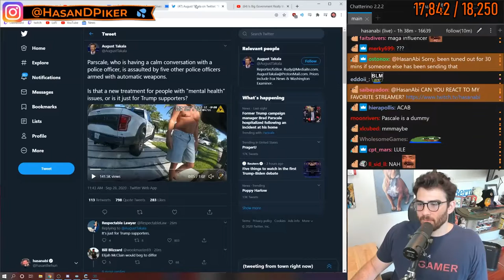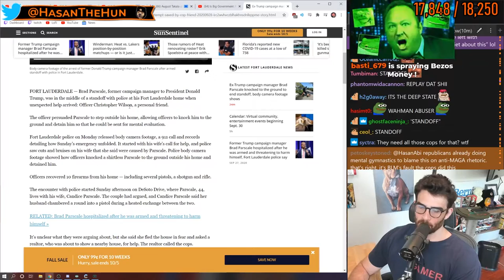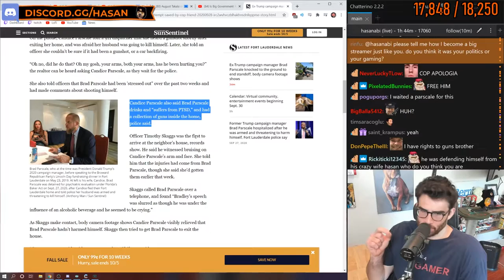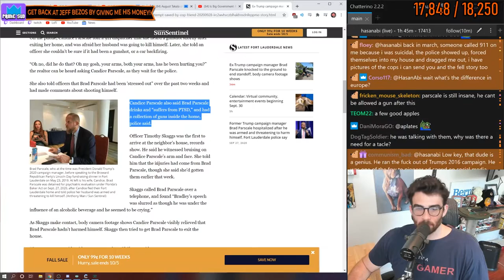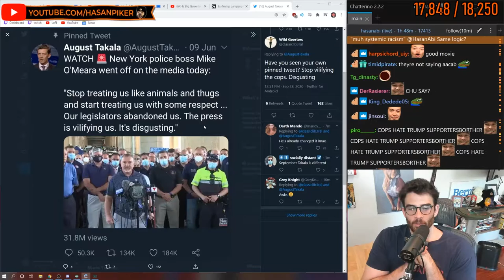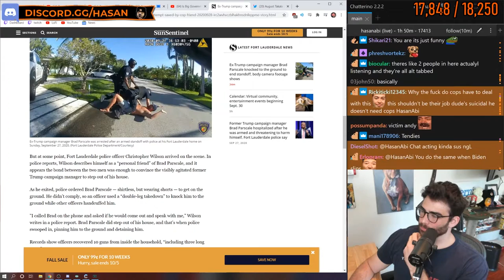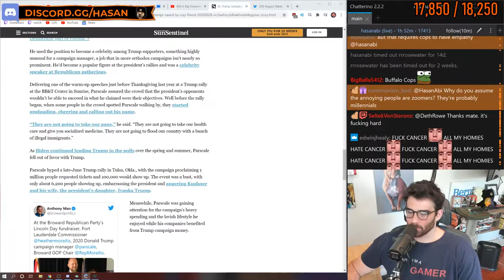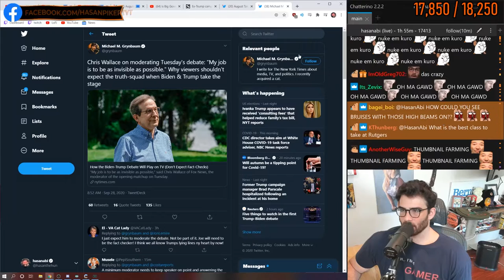Hasanabi reacts to Brad Parscale is a victim of police violence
This is an unofficial Clip Channel.If any of the material belongs to you and you want me to take it down, please let me know